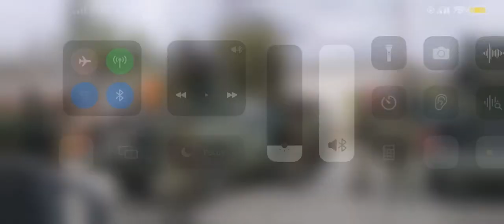Se acabaron los abrazos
Respeto al ejército mexicano